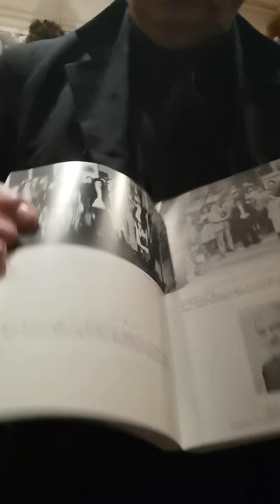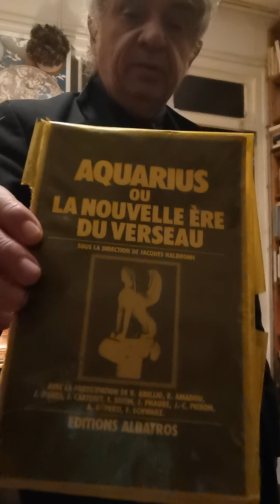Jacques Halbronn Les 4 événements de la communauté astrologique année 1977-78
Septembre 77,  Mai  78,  Juin 78,  aout 78